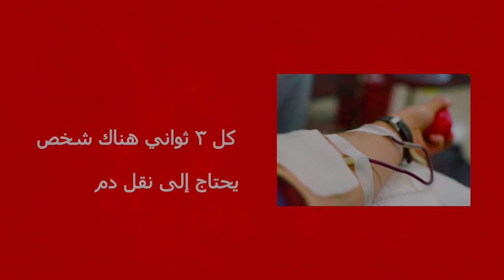Blood Donation 🩸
مثلما يعود النهر إلى البحر، هكذا يعود عطاء الإنسان إليه.✨
لان العالم يحتاج اليك، ولنتكاتف سويًّا حتي نصل الي الاكتفاء الذاتي.
وكيس دم واحد بس تقدر تنقذ بيه 3 اشخاص
نعلن وبكل سرور عن بدء حملتنا للتبرع بالدم.
❤️"أنا متبرع مصرى..أنا متبرع دائم"❤️